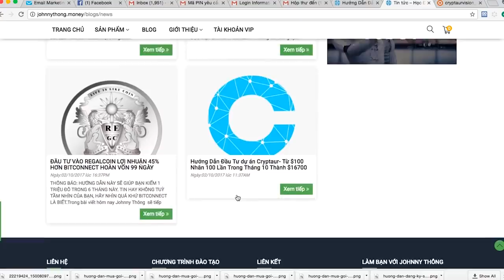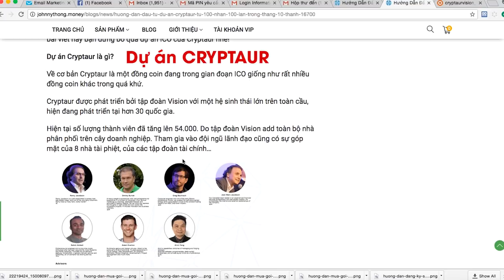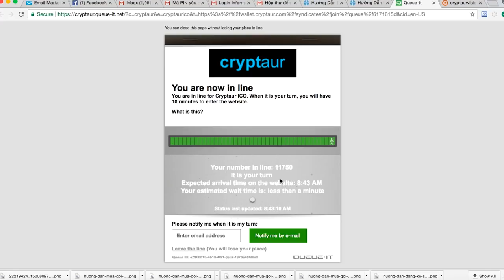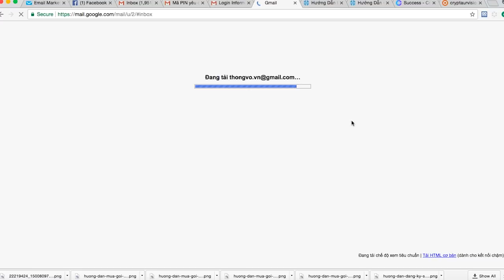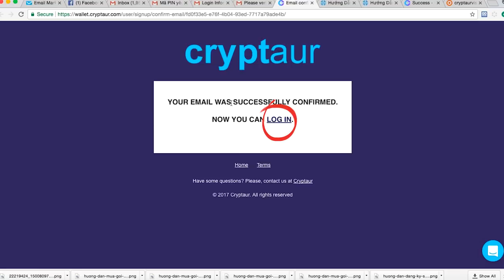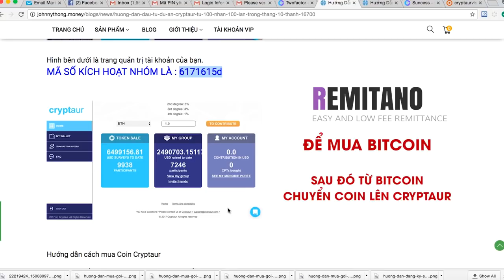ICO CRYPTAUR- Hướng Dẫn Mua Giảm 40% Ngay Hôm Nay